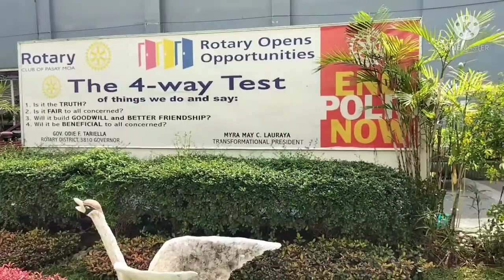Pasay west High School super ganda,Melanie mix vlog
Melanie mix vlog